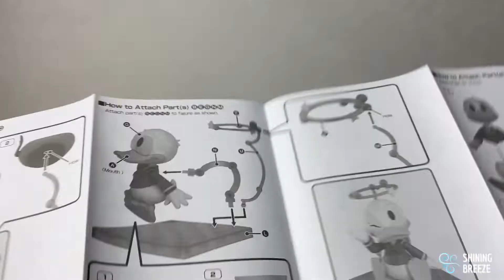Unbox: Nendoroid Donald Duck [1668]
Nendoroid 1668 Donal Duck
Brand: Goodsmile
Size: Approx. 12 cm
PVC base

Disney lover, this is your time!
One of Disney all time favorite characters, Donal Duck is finally appear as a nendoroid.
Coming with 3 face parts, normal face, angry face? and winking face. And so many accessories including sailing hat, ring of stars and the lower body with the magnetic!
We enjoy changing his pose so much.

If you love Disney and Donal is your favorite one, don’t missed to have this one in your collection!

More unboxing are on the way!